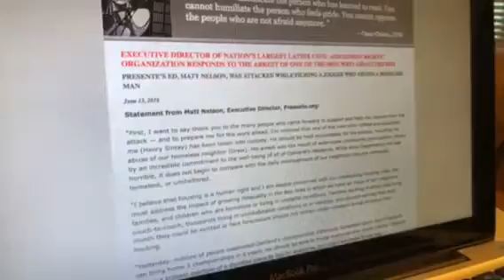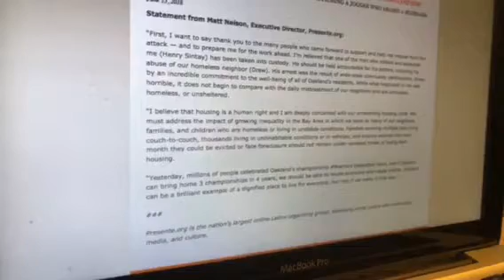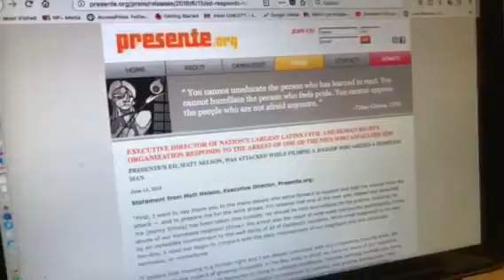Matt Nelson, Who “Jogger Joe” Henry Sintay Robbed At Oakland Lake Merritt, Issues Statement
Zennie62 Matt Nelson, Who “Jogger Joe” Henry Sintay Robbed At Oakland Lake Merritt, Issues Statement